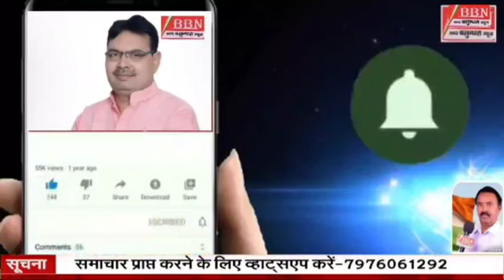यशस्वी प्रधानमंत्री नरेंद्र मोदी राष्ट्रपति द्रौपदी मुर्मू ने दशहरा पर तीर चला कर किया पुतला दहन